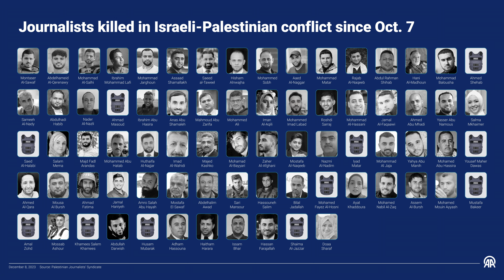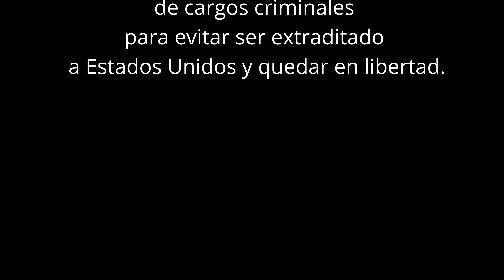ASSANGE POR MARMOLEJO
NO GANÓ LA LIBERTAD, FUE UN ACUERDO DE CULPABILIDAD Y SILENCIO.

Julian Assange fue liberado y viajó a Australia en un vuelo privado.

Su proceso duró 15 años, su lucha casi 40 años, su pecado fue demostrar crímenes de lesa humanidad y acciones militares contra civiles, además de exponer cables secretos a los ojos del mundo.

Assange es un tecnólogo altamente especializado, un periodista, un libertador.

Junto con Aaron Swartz, Edward Snowden, Chelsea Manning y los miembros del sofwate libre, hackers éticos, programadores, analistas y científicos del bien, construimos  una perspectiva para la humanidad enemiga del capitalismo de vigilancia y el fascismo digital.